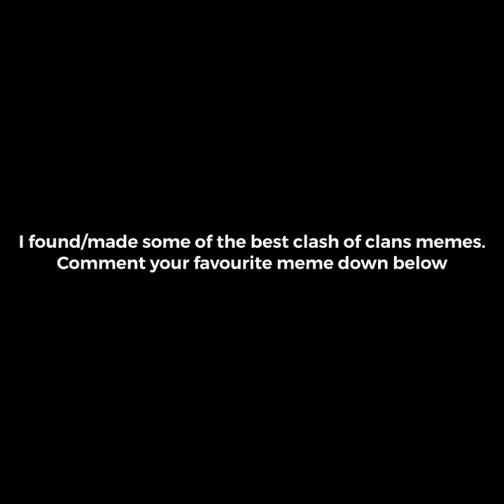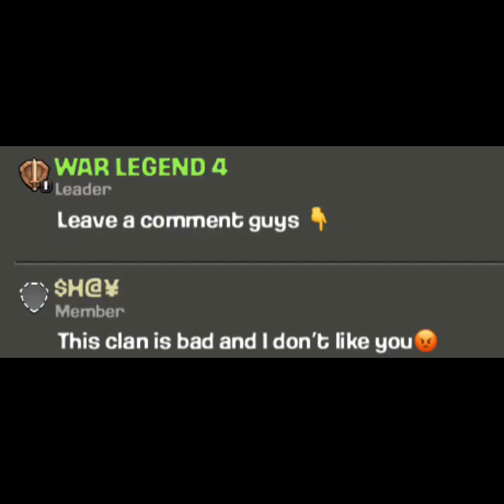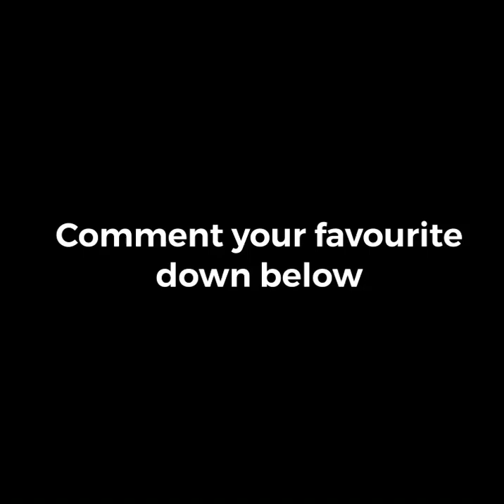Best Clash of Clans memes | Try not to Laugh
here are some funny clash of clans memes that I made/found. Enjoy!